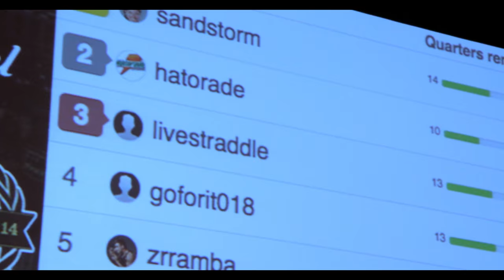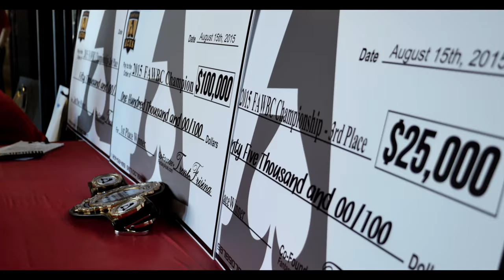Perfect Lineup - A Daily Fantasy Sports Movie - OFFICIAL TRAILER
Perfect Lineup is an insider’s view into the Daily Fantasy Sports industry and community. Experience the exclusive live tournament events of FanDuel, Draft Kings, and Fantasy Aces and how players react to winning millions.  Hear from top industry icons about the history of DFS and learn from top players the skills it takes to be successful. Watch how people’s lives have been changed by such a simple game that has become a household talking point in American culture. PERFECT LINEUP is the first feature length documentary solely about the people, culture, and day-to-day experience of the Daily Fantasy Sports industry.